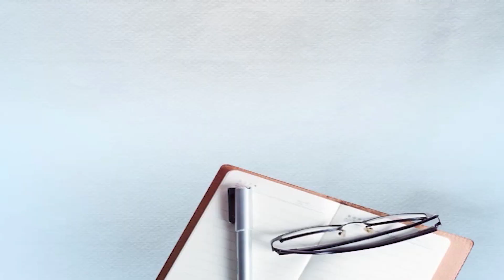ਜੇਕਰ ਲੋਕਾਂ ਨੂੰ ਰਾਸ਼ਨ ਨਾ ਮਿਲਦਾ ਤਾਂ ਇਹ ਲੋਕ ਕਰੋਨਾ ਦੀ ਬਜਾਏ ਭੁੱਖਮਰੀ ਨਾਲ ਹੀ ਮਰ ਜਾਂਦੇ